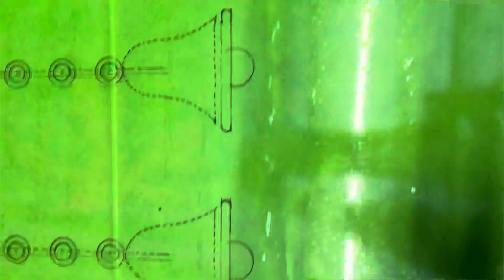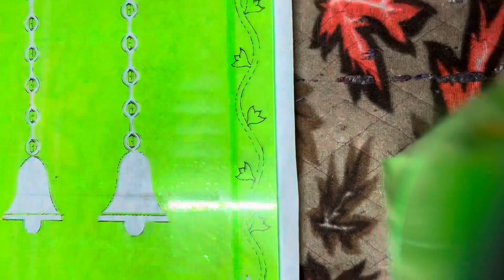Frosted glass etching for pooja rooms glassart glassartist please like 👍 and subscribe 🙏🏻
Hello guys welcome to my glass etching channel

This glass etching used for your beautiful house pooja rooms/mandir/wall patch and others for your house making so beautiful and attractive

This design make with my own hand
Its done totally hand made. Not used to be any digital auto drawing and auto cutting machine like CNC and plotter

It’s completely done around 2hours gys🥺
Its my own work plus its my hard work

glass railing
glass railing design
glass railing design for balcony
railing glass
etching glass etching
frosted glass
steel glass railing
modern glass railing
glass etching process step by step
glass staircase railing designs
frameless glass railing
glass railings
glass
frosted glass etching
glass etching process
glass etching work
stainless steel glass railing
latest glass railing design
glass railing installation
how to install a glass railing